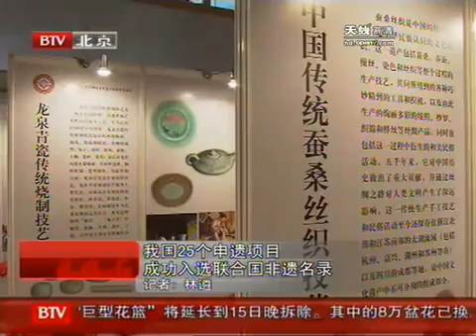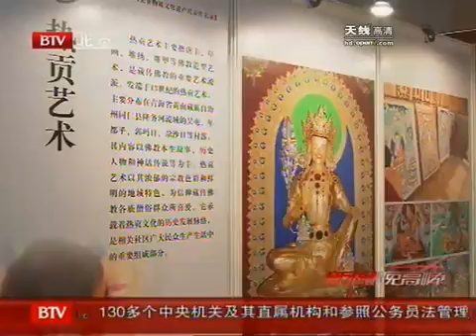法国学者涉嫌与基地组织有染 - part 5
法国学者涉嫌与基地组织有染